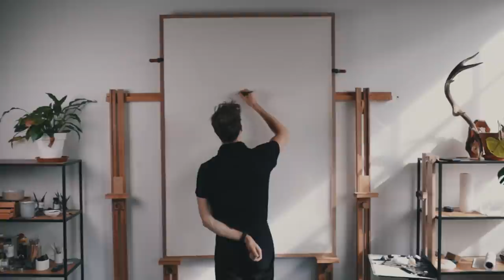Pencil Drawing Timelapse - 'Figure in Frame'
Just finished this new drawing, Im so thrilled to share the process of this one with you guys. It was the first drawing I finished in the new studio and filming the process was such a dream. I hope you enjoy it! let me know what you think.